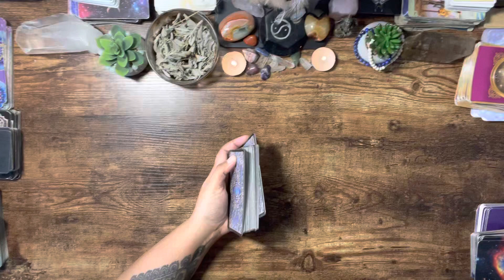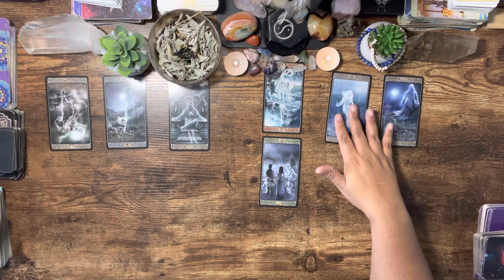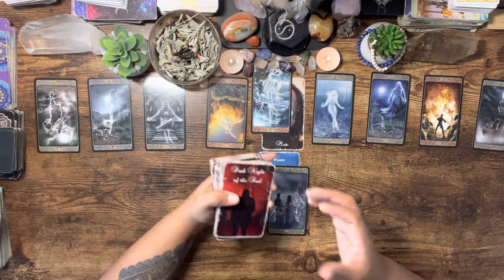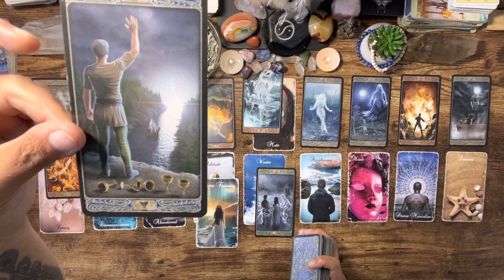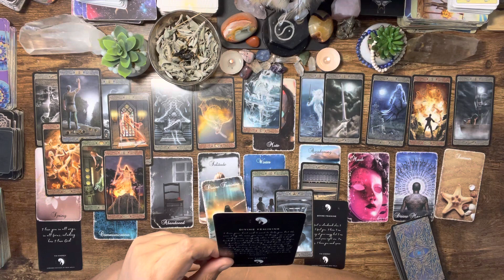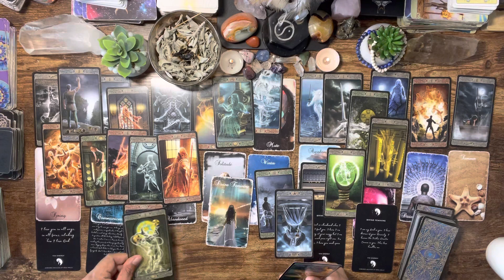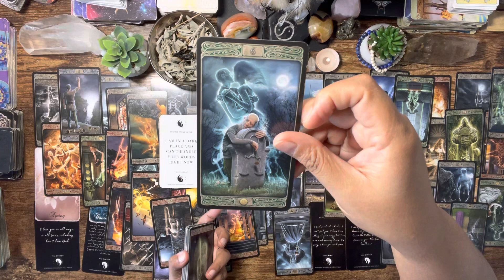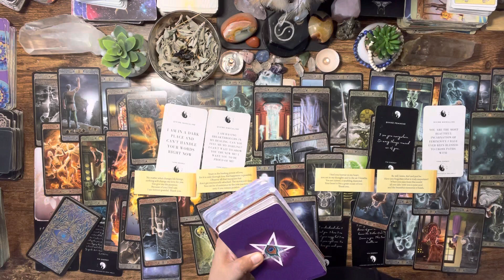💞Mirrored Messages No Communication☎️ (TIMELESS TWIN FLAME READING) 🧿️Awakening To A Higher Love 💫